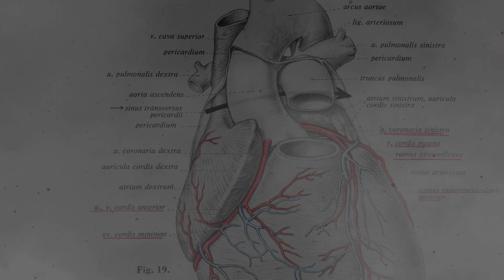Into my land - Maurizio Faggion ( Dark ambient music )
Music produced by Maurizio Faggion